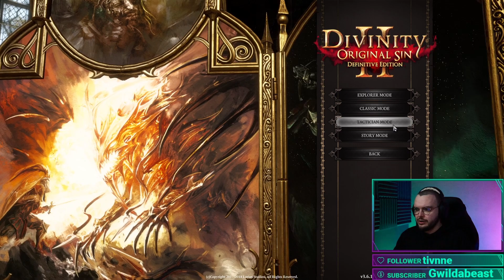Let's play Divinity original sin 2(Tactician difficulty) A new adventure awaits! Part 1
First playthrough of Divinity original sin 2!
Only heard great things about this beauty of a game, so i decided it was time i finally go through it for the first time!

Tips are more than welcome in the comments, but please refrain from spoilers!

Live every Monday, wednesday and friday!

It really helps the channel! And please comment your opinion or suggestion!